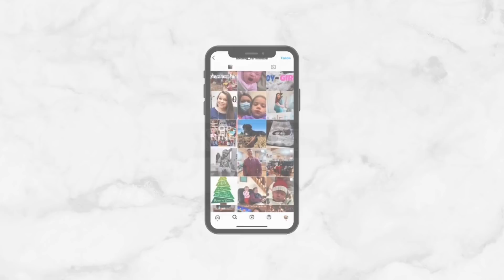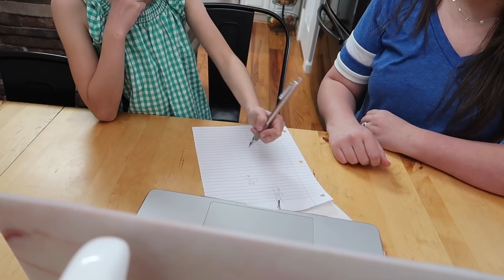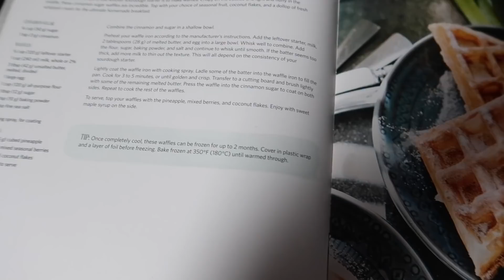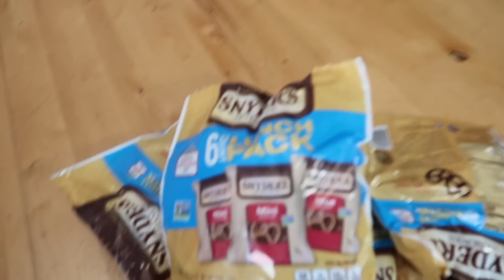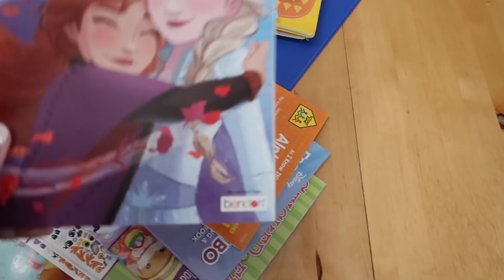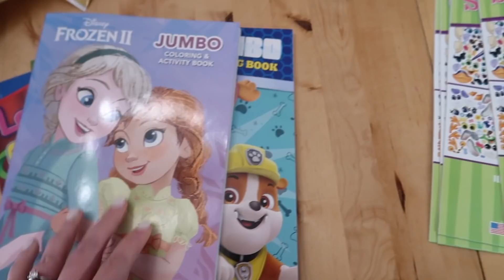HOMEMADE SOURDOUGH WAFFLES || DAY IN THE LIFE OF A LARGE FAMILY MOM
Mom of nine, wife to my middle school sweetheart, living in our farmhouse and  praising God for it all while vlogging our everyday life. 👇

**FARMHOUSE FAMILY
Josh- Dad
Shasta- Mom

-Matthew 18:20

PRODUCTS WE USE:
*VLOGGING*